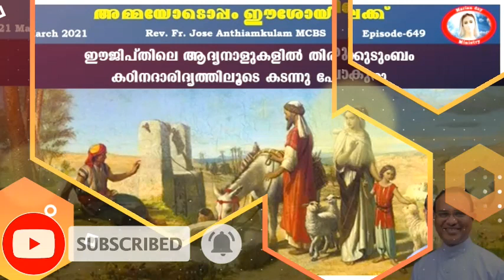അമ്മയോടൊപ്പം ഈശോയിലേക്ക് ഈജിപ്തിലെ ആദ്യനാളുകളിൽ തിരുക്കുടുംബം കഠിനദാരിദ്യത്തിലൂടെ കടന്നു പോകുന്നു